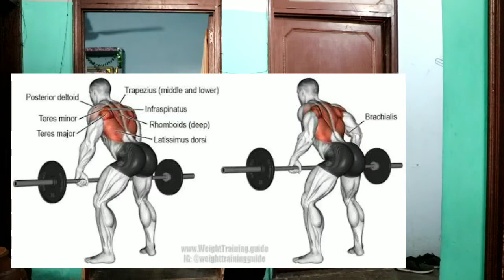My Home Back Workout Routine( Moday1st Episode )Full Back Workout at Home